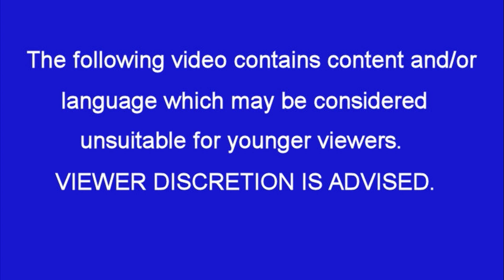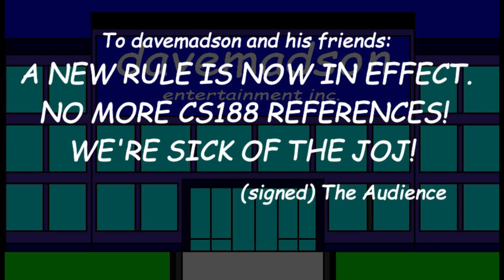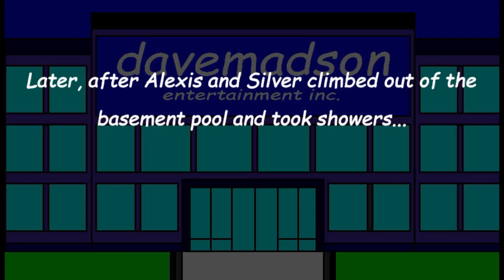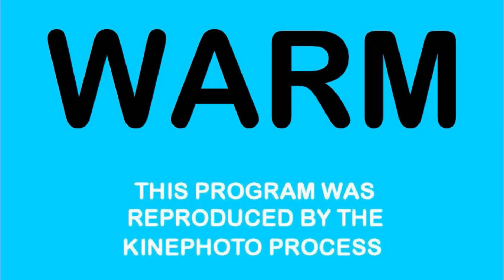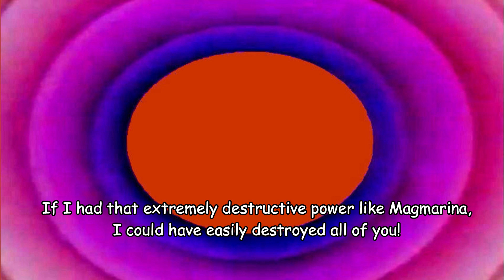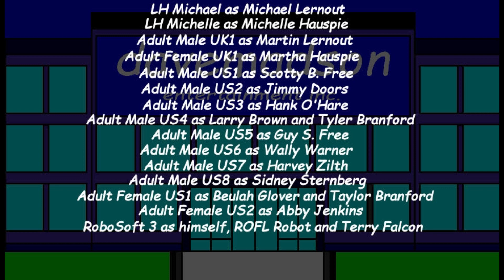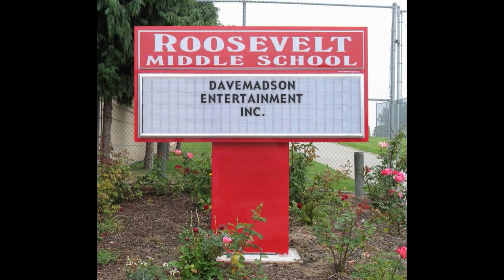davemadson's NBC Parodies 7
Another colorful round of light-up letters parodies, and a run-in with the notorious Scarlette Ember.
Falls: 3  Zaps: 1  Rages: 1
Characters: Sam, Mike, Mary, Anna, Zira, Natalie, Maya, Nadine, Colleen, Cortana, Eva, Mark, MS David, LH Michael, LH Michelle, Martin, Martha, Scotty, Jimmy, Hank, Larry, Tyler, Guy, Wally, Harvey, Sidney, Beulah, Taylor, Abby, Rhonda, RoboSoft 3, Astro Madson, Wanda Eagles, Miss Madson, Jenny Madson, Terry Falcon, Cedric Narse, John Trajedia, Martina Sly, Freddy, Brutus, Silver, Alexis, Zedryk Liddofad, Connor Morrison, Henry, Pedro, Timothy Ly, TootyCH Hodges, Harry Donaldson, ROFL Robot,
Jan Justine, Scarlette Ember, Paloma Paradisaeidae, Ellen Madson, Dave and Chris Jericho.
Made using Wondershare Filmora, Corel PaintShop Pro 2018, Audacity, Balabolka and Discord.